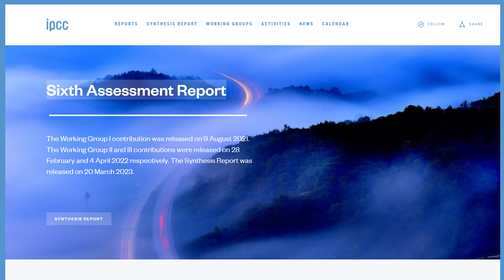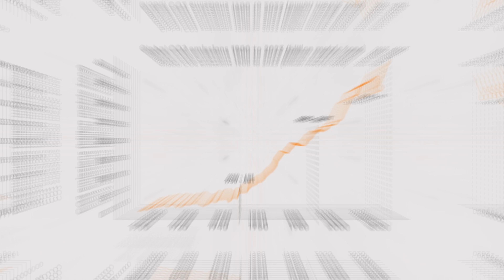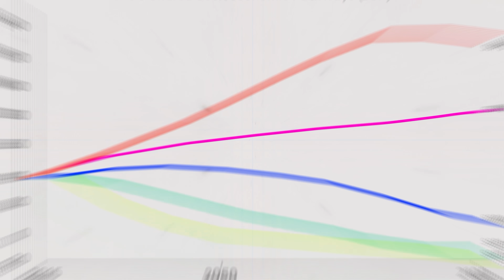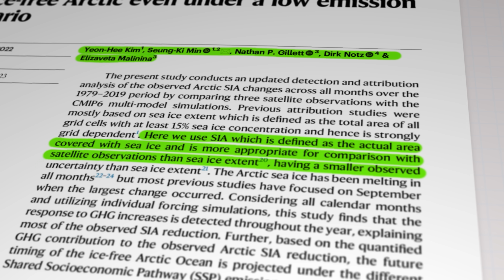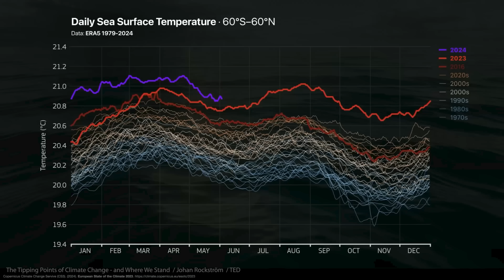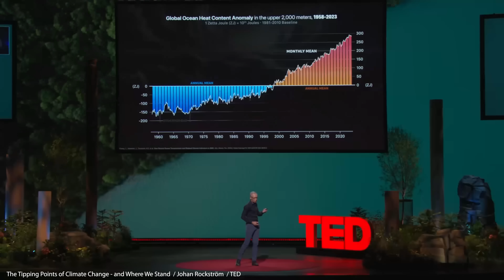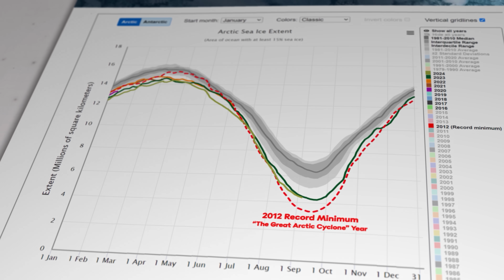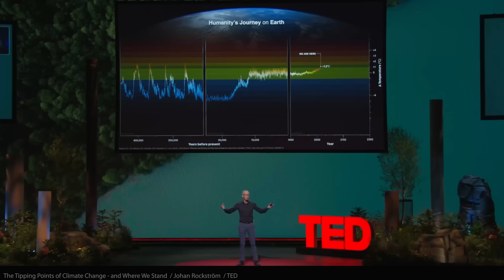Arctic Sea Ice minimum 2024. Three degrees Celsius warming now baked in?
Arctic Sea ice reaches it's minimum extent each year around the middle of September. This year is one of the lowest in recorded history. Ocean temperatures have been so 'off the charts' in 2023 and 2024 that scientists fear those waters have reached their capacity to mop up after us humans and are now starting to release that energy. On our current trajectory, by 2100, our planet will reach a temperature not seen for 3 MILLION years!. So...what's the plan???

Research Links